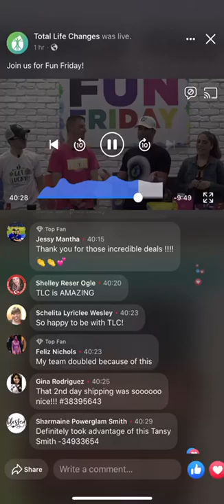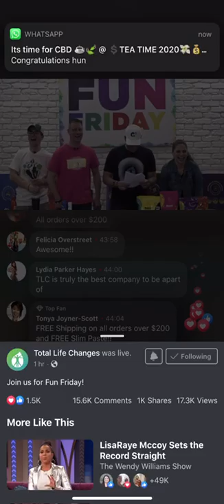TOTAL LIFE CHANGES HISTORIC WEEK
Hitting five G5 customers and get an extra $150